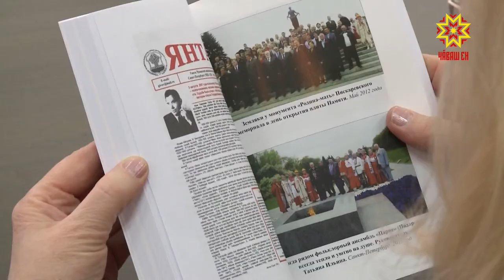«Виталий Золотов пурнăçран уйрăлнă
Питĕр хулинчен хурлăхлă хыпар çитрĕ. Вырăнти чăвашсен пĕрлешĕвĕн хастарĕ, 17 çул ытла Питĕр хулипе Ленинград тăрăхĕнчи йăхташсен ваттисен канашне ертсе пынă Виталий Золотов пурнăçран уйрăлнă.